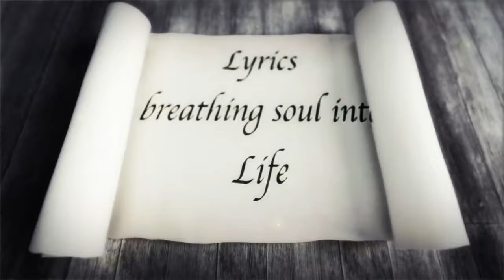BENGAL'S FAMOUS LYRICIST I PULAK BANDYOPADHYAY I GOLDEN ERA OF MUSIC I TOLLYWOOD FILMS I PROMO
A documentary based on  BENGAL'S FAMOUS LYRICIST PULAK BANDYOPADHYAY I  GOLDEN ERA OF MUSIC I TOLLYWOOD FILMS